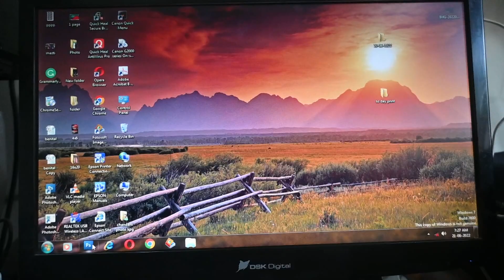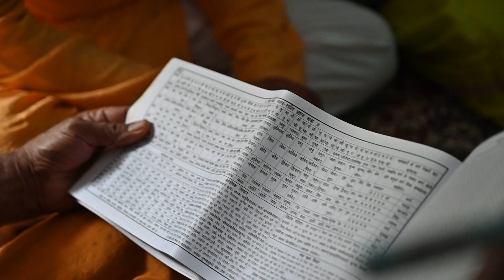ये Location सही है।।🎂🎉 के लिए।। uk vijay vlog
best location for birthday celebrate
just enjoy life moments.